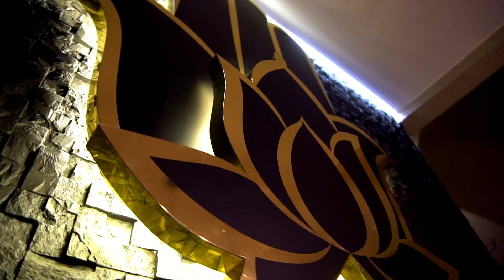«ТАЙНА БАЛИ». Спа-салон, где можно расслабиться и получить вторую молодость!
Обязанности и привязанности в нашей суетливой жизни не дают нам возможность посвятить время себе любимому. Пора остановиться и посетить салон настоящего балийского массажа. Здесь время идёт по-другому, здесь можно погрузиться в атмосферу экзотического Бали.